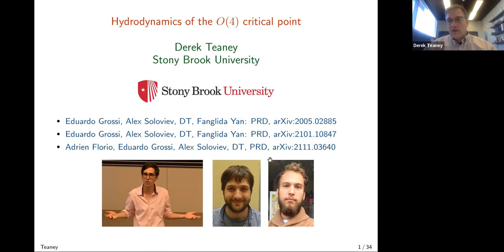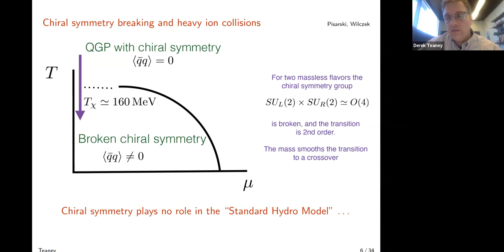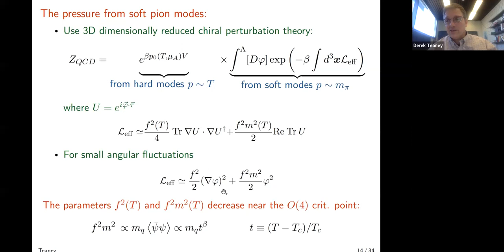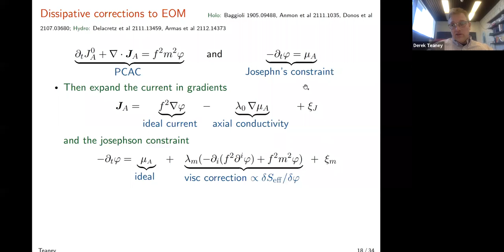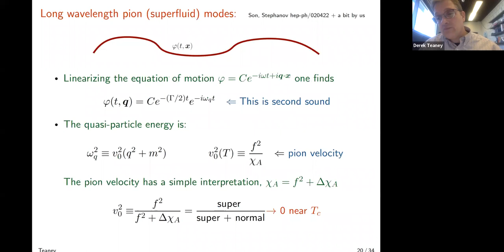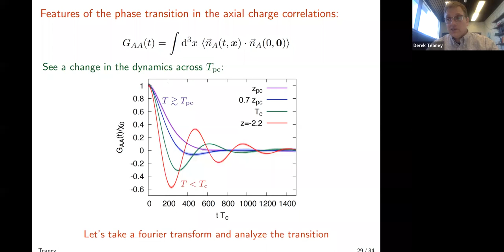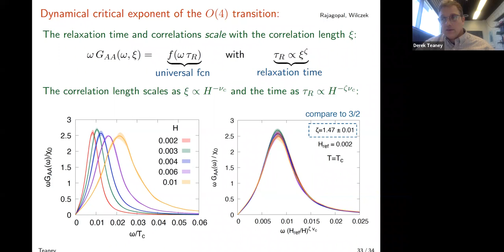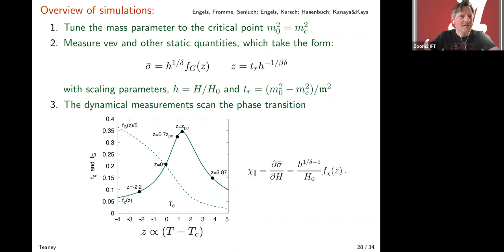Derek Teaney (Stony Brook U.): Soft pions, hydrodynamics, and the chiral critical point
Speaker: Derek Teaney (Stony Brook University)
Title: Soft pions, hydrodynamics, and the chiral critical point

Abstract: I will first discuss chiral symmetry breaking and the evidence for the O(4) critical point from lattice QCD.  With this motivation, I will then describe the appropriate hydrodynamic theory well below the critical temperature, where soft pion Goldstone modes are coupled to the conserved charges of the O(4) symmetry.  Well above the critical temperature, the hydrodynamic theory is simply ordinary hydrodynamics. Close  to the critical temperature, the order parameter is added to the list of hydrodynamic fields. I will describe simulations of the critical region, using the stochastic hydrodynamic theory including the order parameter, which determine the correct static and dynamic critical exponents, and gracefully transitions between the two hydrodynamic theories above and below the critical temperature.   Finally, I review measurements of soft pions in heavy ion collisions, and point out that yield of soft pions is enhanced relative to the expectations of ordinary hydrodynamics. I suggest that this enhancement is a natural consequence of the O(4) critical dynamics.

Holotube Webinar on 22/03/2022. More details @